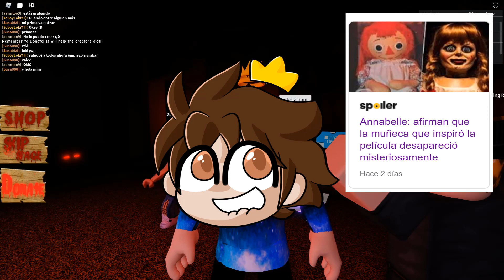ESCAPA de ANNABELLE en ROBLOX - YoSoyLoki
Loki de diamante:
Totoluis11 Vlogs
ღAurora Chan_tv7w7ღ
G3orgeG7
Scorpion WTF
ᴋʏʟᴇ ᴀɴɪᴍᴀᴛɪøɴs༺
Itz Gaby Chan
• DarkBloodyChan •
【Cortetus】
ღ• Cupy •ღ
•Annie-kun•

Loki de oro:
kirâ ganstâr
Iria_miu
「ᕦᴥDiv Rechᴥᕤ」
•Sänï - ŲwŲ•
Carla del hoyo moreno
sakura_boys